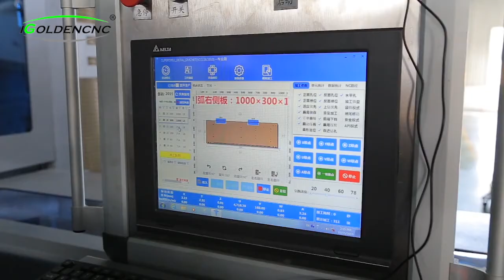Hexagonal drill IGC-6D cabinet